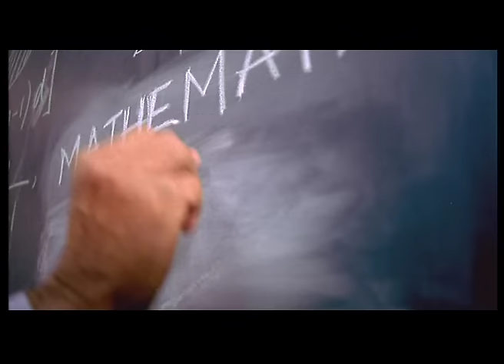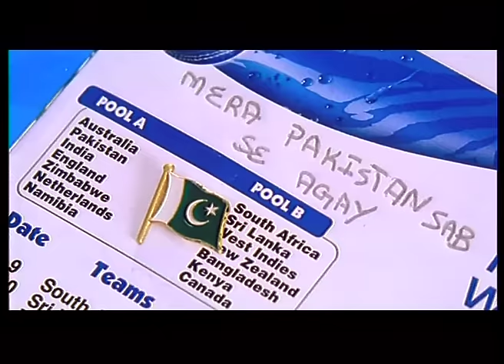Hai Koi Hum Jaisa | Strings | 2003 | Dhaani | (Official Video) | Cricket World Cup 2003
Hai Koi Hum Jaisa from the compilation album by Strings that was released in 2003.
It's also the 2003 Cricket World cup Anthem.

Lyrics: Anwar Maqsood
Directed by: Ahsan Rahim and Amena Khan